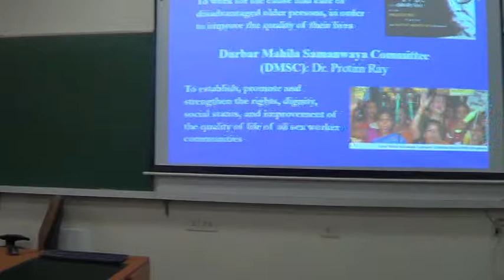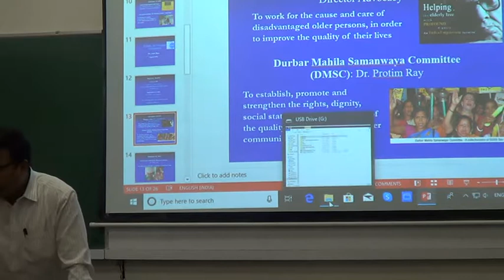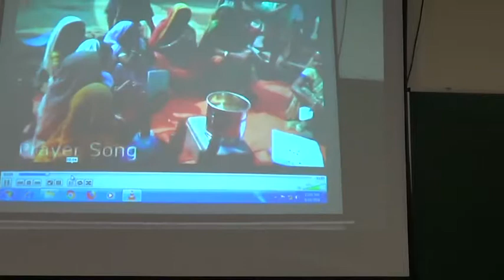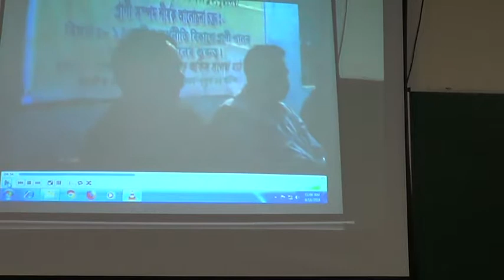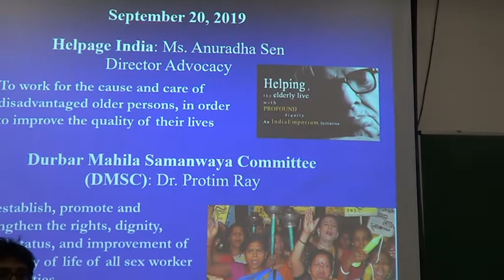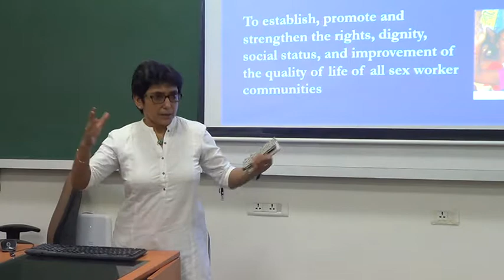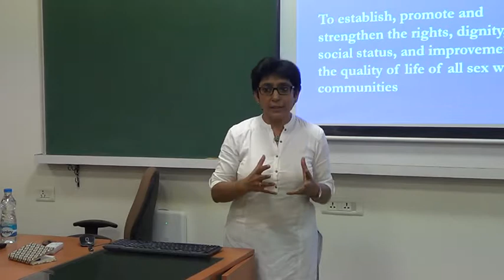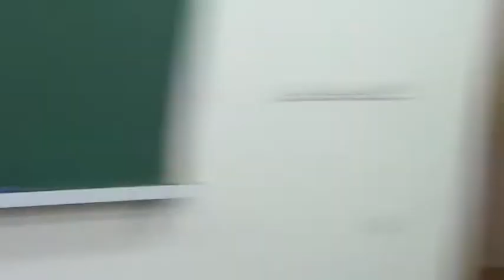Entrepreneurship in NGOs - 20th September, 2019 - Sixth Session Part I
Organizations - Durbar Mahila and Helpage India